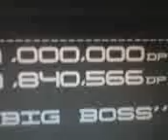MGS4: Big Boss Emblem the second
sry for the bad quality, i had no good quality recording things^^